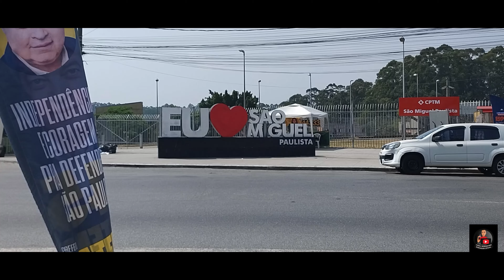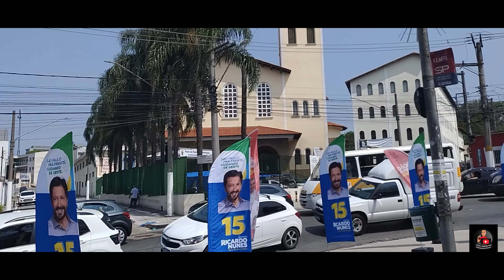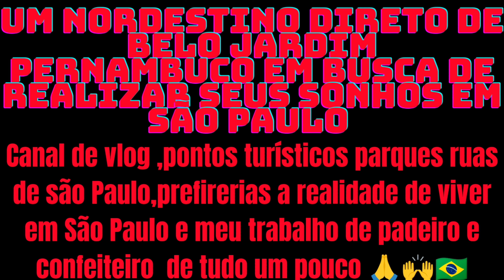VEJA A PRAÇA DO FORRÓ EM SÃO MIGUEL PAULISTA MAIS UMA AVENTURA!!!nordestinos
Nesse vídeo mostrei a praça do forró em São Miguel paulista